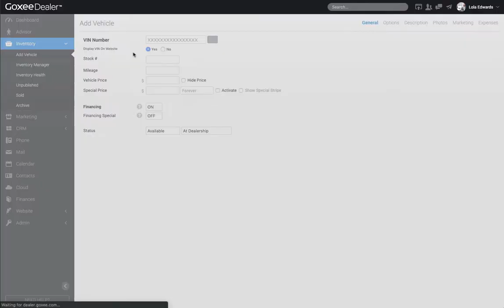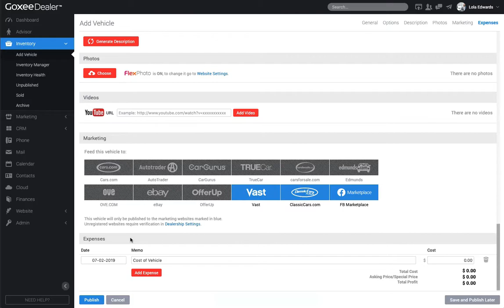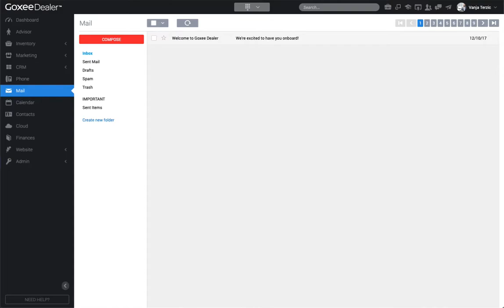Managing your Car Dealership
The only software that will help you manage the day-to-day operations, all in one place.

Inventory Manager:
Add vehicles in seconds, automate your descriptions, calculate monthly payments and so much more.

Office Suite:
Simplify your workflow for your entire team with emails, calendars, contacts and tasks, all in one place.

Reporting:
Make better decisions using real-time reporting. From vehicle health & aging to salesperson performance.

Check out a FREE live-demo to learn how to get more leads and sell more cars with the #1 dealership inventory, website, CRM and marketing software.